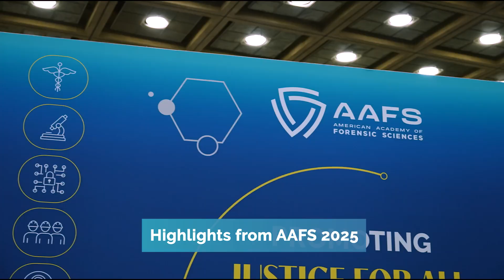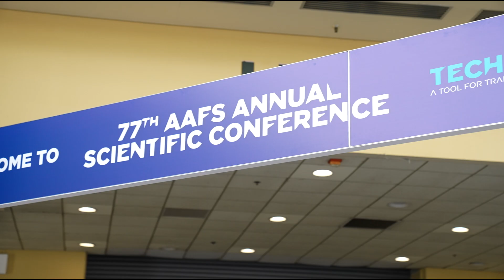Highlights from the AAFS 2025 Meeting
It was another amazing year at the 2025 AAFS annual meeting! From the good and bad of AI, to cybercrimes, and more, we explored so much of the discussion surrounding the meeting's theme – Technology: Transformation or Tyranny?

Plus, we heard about so many of the amazing ways AAFS supports its membership. Students, early career, and established scientists alike can all find valuable resources at the Academy.
We'll be back in New Orleans next year for the 2026 AAFS annual meeting. We can't wait to see you there!